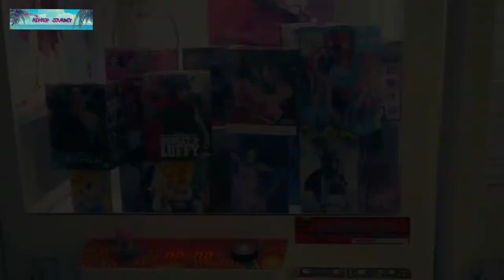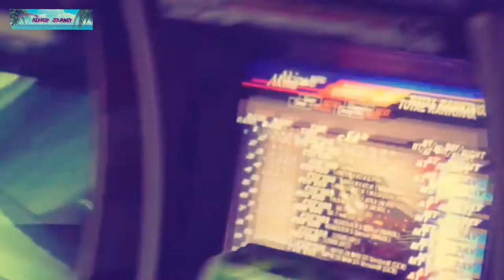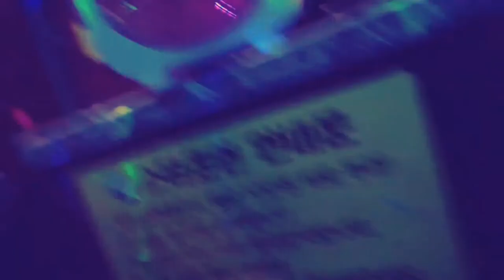Gaming Cafe....( south Korea 🇰🇷 )